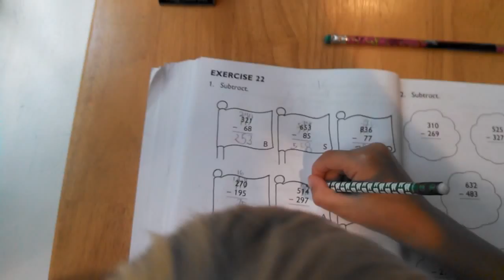September 2, 2015 Math